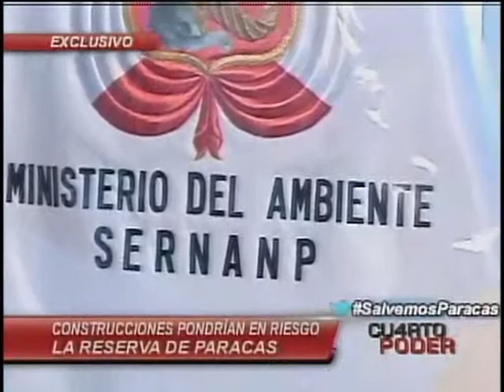Litigio de terrenos en Reserva Nacional de Paracas canal 4 TV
Litigio de terrenos en Reserva Nacional de Paracas
Programa Cuarto Poder - canal 4 TV
06 de abril de 2014